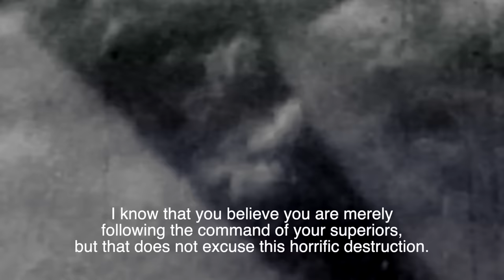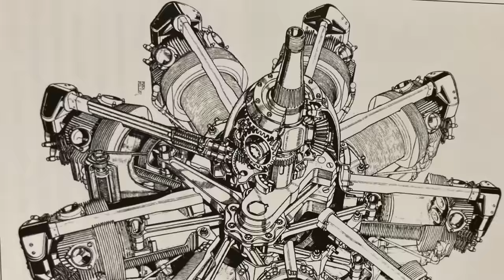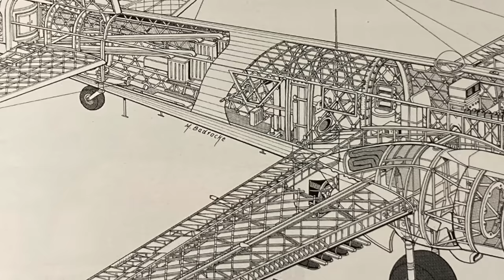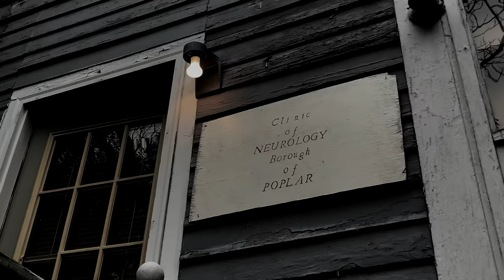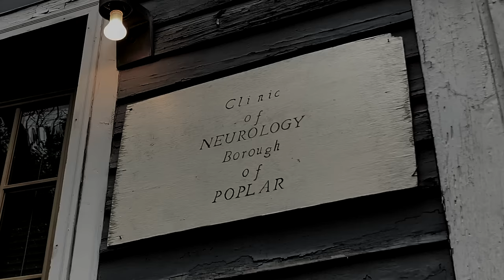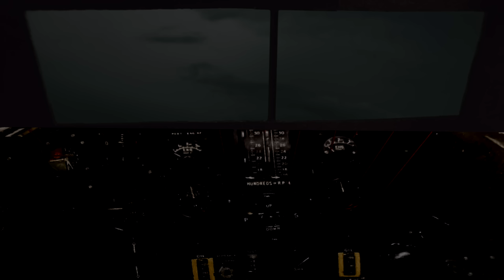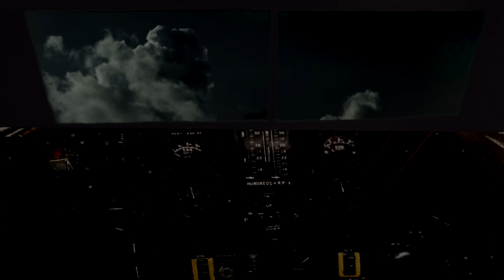Thousand Plane Raid (2023) Full Movie - Jezibell Anat, Gunner Bridgers, Thomas Carani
(War/Drama) The dramatic story of the bombing of the German city of Cologne. Polish refugee pilots join the British officers of the Royal Air Force to fly in a historic bomber stream that turned the war in favor of the Allies.

Director: Christopher Forbes
Writer: Christopher Forbes
Starring: Jezibell Anat, Gunner Bridgers, Thomas Carani